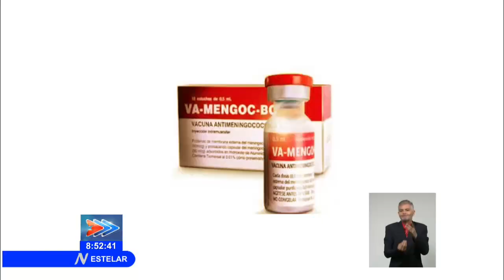VA-MENGOC-BC: la vacuna base para Soberana 01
La vacuna VA-MENGOC-BC, creada en el InstitutoFinlay a finales de los 80, constituyó un hito de la BiotecnologíaCubana. Incluida en el Programa Nacional de Inmunización, fue la primera de su tipo a nivel mundial. Te mostramos detalles de la vacuna que hoy sirve de base al candidato vacunal contra la COVID-19, Soberana01.